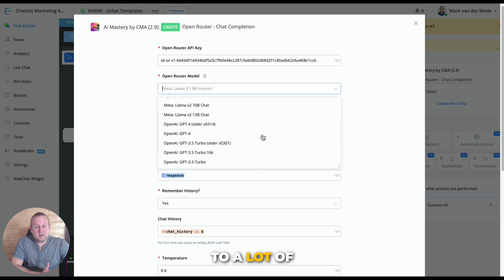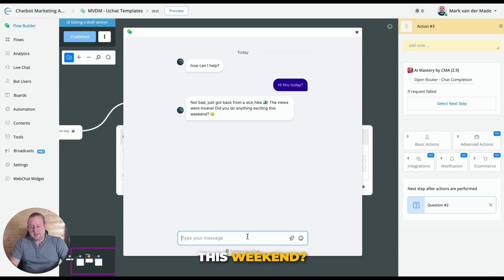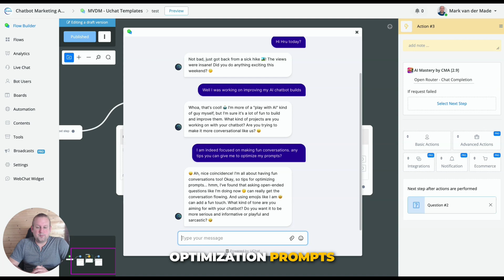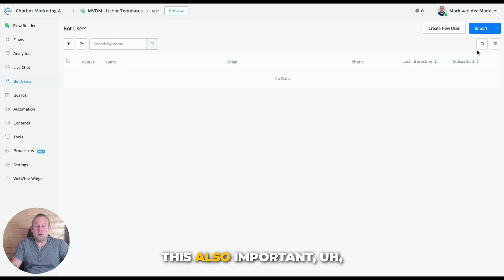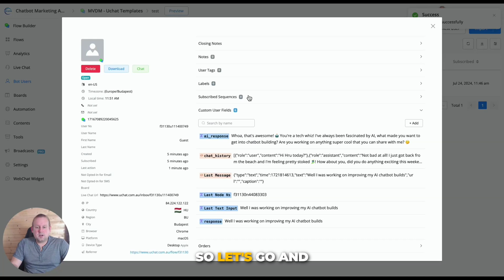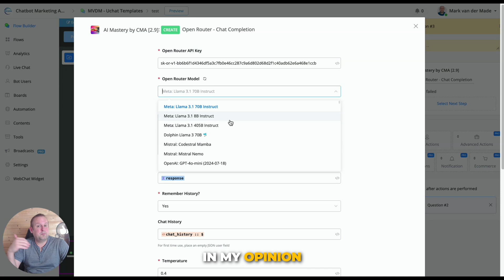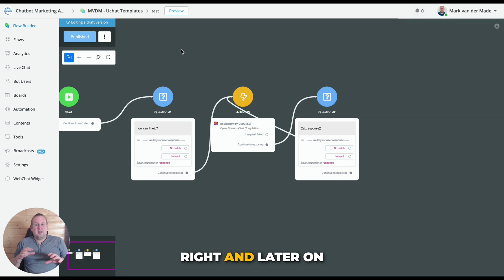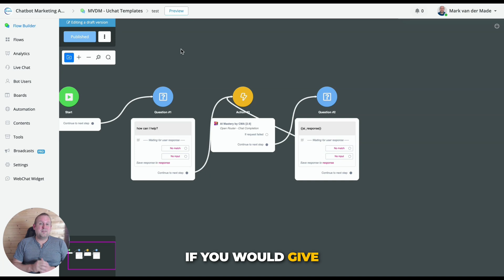Meta Llama 3.1 vs GPT review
Today I had some fun testing the new Meta models Llama 3.1 vs ChatGPT. How will an open-source model stack up against the established giants?

Find out 😁

Want to gain access to premium templates, advanced workshops, apps, and 1 on 1 coaching? 🤩

🔥 Be sure to grab my $400 discount on my LTD CMA membership